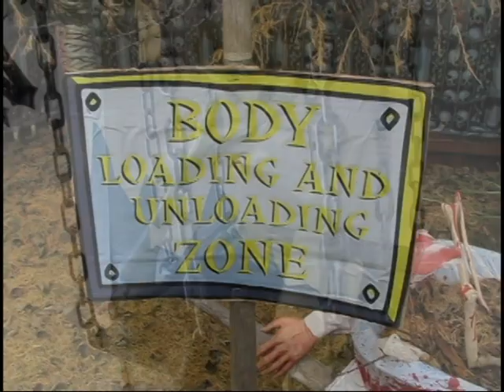The Rutledge Family's House of Horrors in Prince George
Michelle and Darryl Rutledge, who live on Olds Street, take Halloween to the extreme.
Check out a bit of what they've got going on.